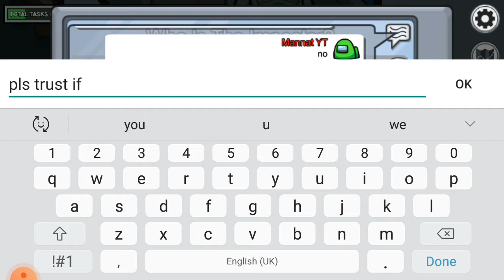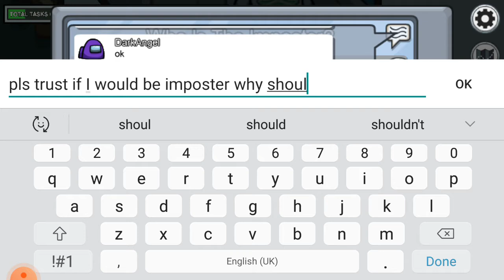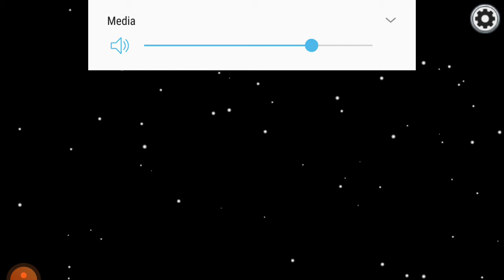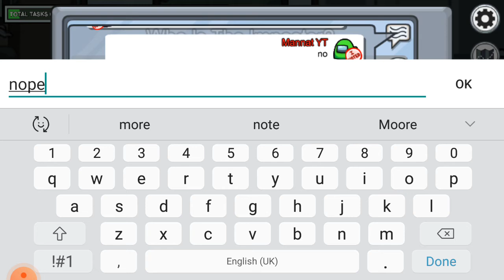100 IQ IMPOSTER PLAY| MANNAT JOSHI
IF YOU LIKED THE VIDEO LIKE IT SHARE AS MUCH AS YOU CAN AND DONT FORGET TO SUBSCRIBE AND ON THE BELL ICON SO YOU RECIEVE ALL THE NOTIFICATIONS ABOUT MY CHANNEL